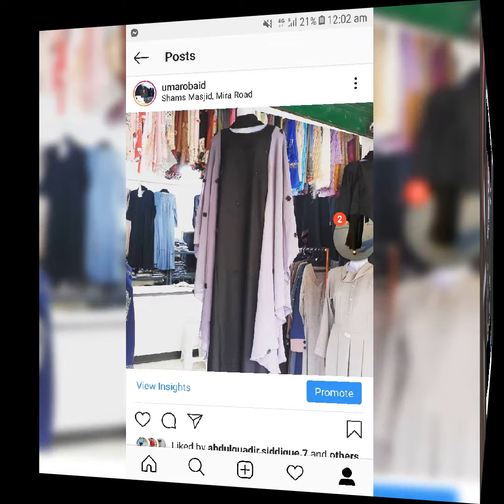Abayafashion of 2020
Get new launched Abaya from our store in Mira Road (shop No.4 Gazala Grace Hijab House Opp.Sham Masjid Mira Road)